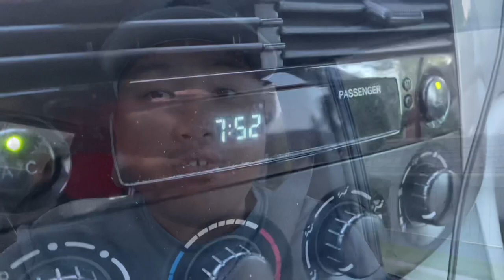Fishing the Fox River for smallmouth bass. (Unexpected Catch❗️)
Sorry I haven’t been posting much content. I’ve been on vacation, but back now and going at it again. In this video I was just fishing a local spot in Appleton Wisconsin which I’ve been fishing since I was a kid. Only had an hour of sunlight left to fish. I was going for smallies, and caught something unexpected. One hour outing done right!